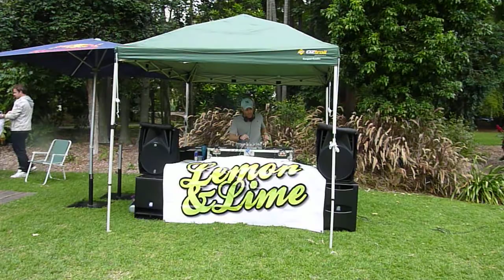Private Party with Martin Roth (1) - Brisbane Botanical Gardens 16 May 2010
Private Party with Martin Roth (1) - Brisbane Botanical Gardens 16 May 2010 (Dennis Ferrer - Hey Hey (DFs Attention Vocal Mix))